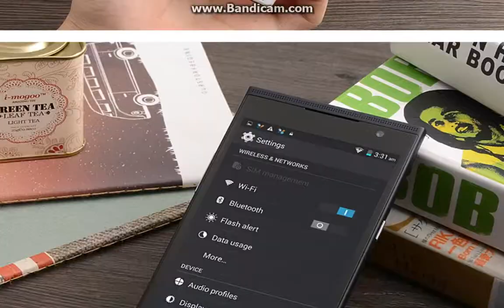ULEFONE BE ONE MTK6592M 1 4GHz Octa Core 5 5 Inch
¦ MTK6592M 1.4GHz Octa Core
¦ Band: GSM 850/900/1800/1900MHz, WCDMA 850/1900/2100MHz, Support 2G & 3G Network
¦ Android 4.4 System(Android 5.0 OTA Update Soon)
Specifications
Basic
Brand   ULEFONE
CPU   MTK6592M 1.4GHz Octa Core
SIM Card Slot   Standard SIM card x 1, Micro SIM card x 1, Dual Standby
Storage
Support extend card   Max Storage 32 GB
Camera
Front Camera   8 Megapixels
Rear Camera   13 Megapixels
Communication
Band   GSM 850/900/1800/1900MHz, WCDMA 850/1900/2100MHz
3G   Support
GPS   Support
Bluetooth   Support
Screen
Display Size (inch)   5.5 inch
Multi-point Touch   Multi-touch
Screen Resolution   1280*720 Pixels
Functions / Features
General
Languages   Czech, Dutch, English, French, Italian, German, Greek, Portuguese, Russian, Spanish, Turkish, Hebrew, Hungarian, Indonesian Language, Malay, Polish, Slovak, Slovenian, Thai, Vietnamese, Ukrainian, Arabic, Chinese (simplified), Croatian, and Etc.
Dimensions (W×D×H)   157*77.8*8.8mm
1 x Smartphone
1 x Screen protector
1 x Charger
1 x USB Cable
1 x User Manual
1 x Silicone case
5.5 Inch Screen, 1280*720 Pixels
Specifications
Basic
Brand   ULEFONE
Storage
Camera
Communication
3G   Support
GPS   Support
Bluetooth   Support
Screen
Multi-point Touch   Multi-touch
Functions / Features
General
Dimensions (W×D×H)   157*77.8*8.8mm
1 x Smartphone
1 x Screen protector
1 x Charger
1 x USB Cable
1 x User Manual
1 x Silicone case